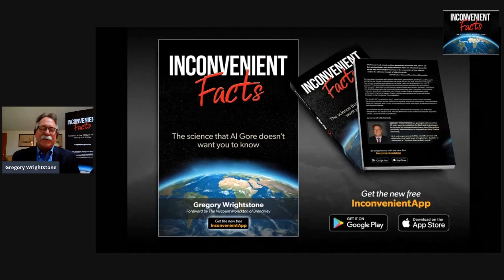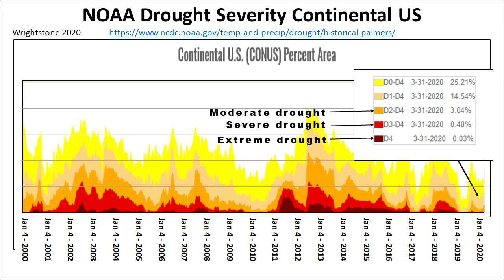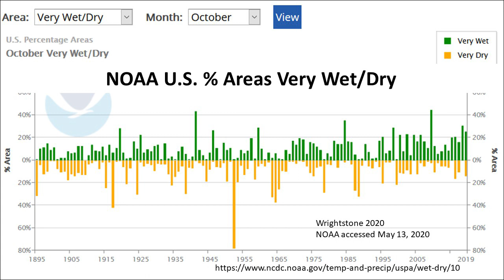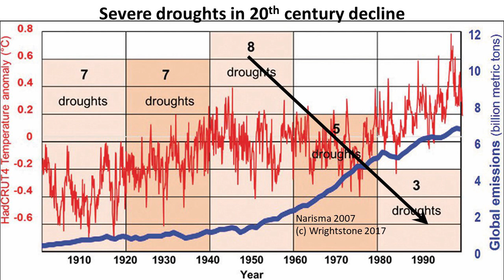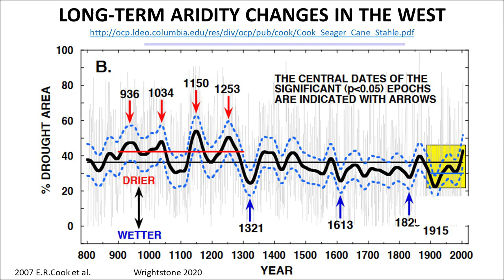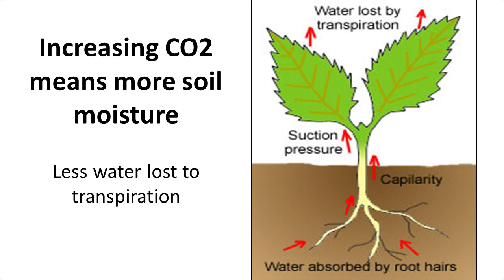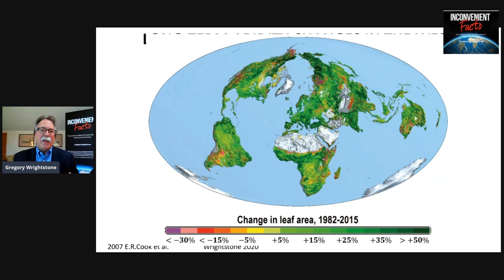Episode 5: Drought & climate change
A recent study reported on an ongoing drought of epic proportions in the southwest of the United States. It was described as one of the worst in 1,200 years and is continuing today. That is pretty horrifying, but is it true? We will take a look at the science, facts and data that reveal a story quite different than the predictions of doom and despair.